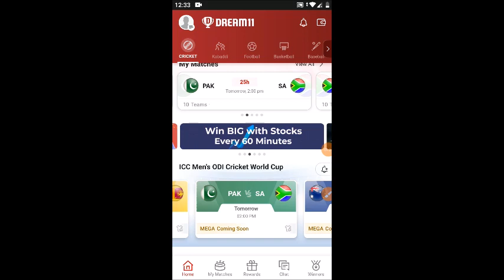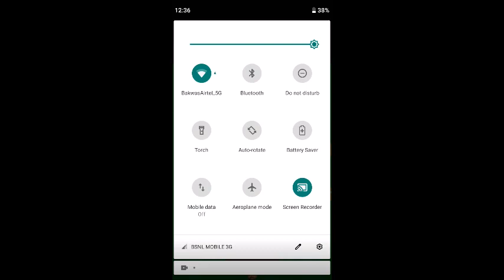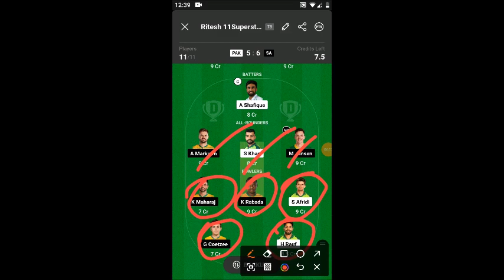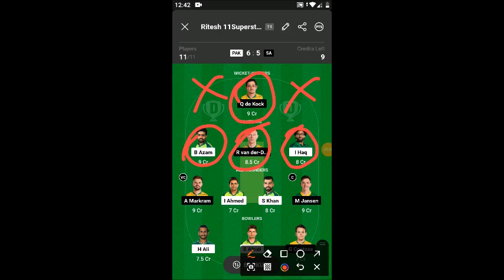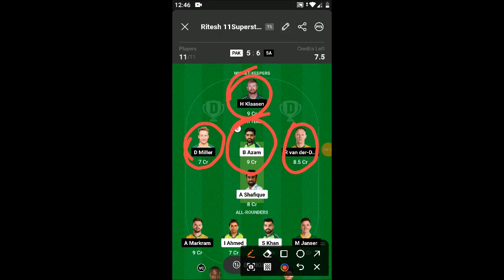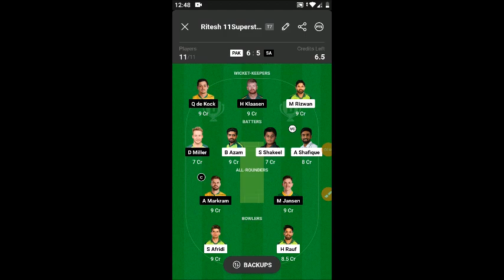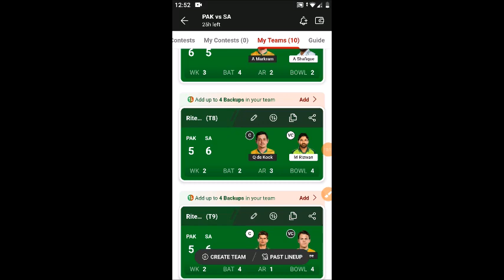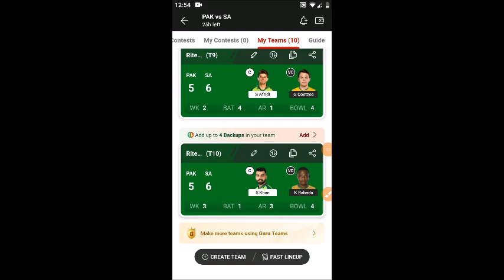PAK vs SA Dream11 Prediction, Pakistan vs South Africa Dream11 Prediction, sa vs pak Team today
PAK vs SA Dream11 Prediction, Pakistan vs South Africa Dream11 Team, PAK vs SA Dream11 Team
PAK vs SA Dream11 Prediction, Pakistan vs South Africa Dream11 Prediction, sa vs pak Dream11 Team

PAK vs SA Dream11 Prediction,
PAK vs SA,
PAK vs SA Playing11,
PAK vs SA World Cup Odi 2023 dream11 prediction,
World Cup Odi 2023 Today Match,
World Cup Odi 2023,
Pakistan vs South Africa World Cup 2023,
Pakistan vs South Africa odi dream11 prediction,
Pakistan vs South Africa DREAM11 team prediction,
Wc odi SA vs BAN,
PAK vs SA World Cup Odi 2023 match prediction,
World Cup Odi match prediction today,
ODI WORLD CUP 2023,
World Cup Odi 2023 dream11 prediction today,
PAK vs SA World Cup odi dream11 team,
Pakistan vs South Africa World Cup Odi 2023 match dream11 team,
PAK vs SA dream11 prediction today,
sl vs eng dream11 prediction today,
dream11 prediction of today match,
Pakistan vs South Africa today match prediction,
PAK vs SA dream11 team prediction,
PAK vs SA DREAM11,
icc men's odi cricket world cup,
World Cup Odi 2023 today pitch report,
World Cup Odi Warmup Match pitch report today,
World Cup Odi 2023 pitch report today match,
PAK vs SA,
PAK vs SA dream11 team,
PAK vs SA,
PAK vs SA World Cup Odi 2023 WARMUP Match,
fantasy team,
dream11 team,
PAK vs SA TODAY DREAM11 TEAM,
World Cup Odi 2023 today match dream11 team,
Pakistan vs South Africa dream11 prediction today,
World Cup Odi 2023 2nd match,
World Cup Odi 2023 2nd match Dream11 Prediction,
icc cricket odi world cup 2023,
icc cricket world cup 2023 dream11 prediction,
More Dream11 Fantasy,
stats guruji,
anurag dwivedi,
fantasy cricket guruji,
PAK vs SA dream11 prediction today match,
sa vs pak Dream11 Prediction,
Pakistan vs South Africa MA CHIDAMBARAM Stadium CHENNAI Pitch Report,
pak vs sa pitch report today,
Sa vs pak dream11
Icc world cup 2023
Fantasy xpress
Fantasy buzz
Dream11 prediction
Cric11 forecast
Anurag dwivedi
Sa vs pak dream11 team
South africa vs pakistan
fantasy cricket guru
fantasy xpress dream11
world cup 2023
pak vs sa playing11 today
pak vs sa player stats
pak vs sa player battle
anurag dwivedi
Somesh Thakre
Crickotologic, sure expert support
ma chidambaram stadium pitch report pakistan vs south africa
pakistan vs south africa dream11 prediction south africa vs pakistan
south africa vs pakistan dream11 prediction SA vs PAK today match dream11 prediction dream11 team pak vs sa
world cup points table
world cup pak vs sa
world cup sa vs pak
world cup south africa vs pakistan
pak vs sa dream11 team today match
pak vs sa playing 11
pak vs sa pitch report
pak vs sa 2023 world cup
sa vs pak 2023, sa vs pak odi
pakistan vs south africa 2023 world cup pakistan vs south africa dream11 team today pak vs sa dream11
pak vs south africa dream11 prediction today pak vs south africa dream11 prediction
pak vs sa grand leauge team
best dream11 team today match
pak vs sa dream11 today
pak vs sa dream11 team today
pakistan v south africa dream11 team
south africa v pakistan dream11 team
pak vs sa dream11 fantasy team
pak vs sa odi match
pak vs sa match dream11
Pak vs sa Dream11 Prediction Tamil
Pak vs sa Dream11 world cup match
Pakistan versus south africa
Pakistan vs South Africa Dream11 Prediction
Pakistan vs South Africa Dream11 team
anurag dwivedi
dream11
pakistan vs south africa matches